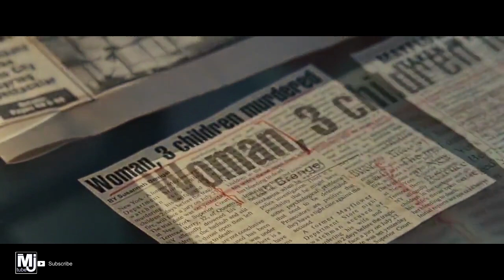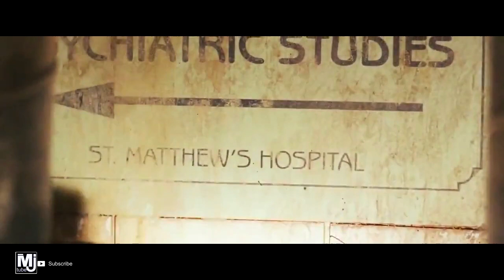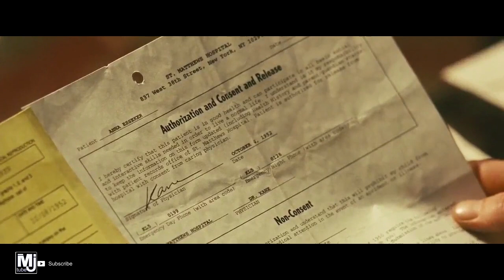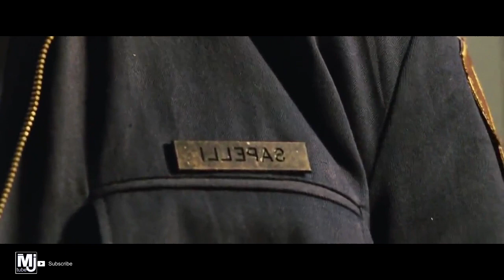CERMIN YANG DI HUNI IBLIS PEMBUNUH # Mirrors (2008)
Nampaknya nasib sial memang sedang menimpa Ben Carson (Kiefer Sutherland) yang bekerja sebagai polisi di kota New York. Setelah ia dipecat lantaran secara tak sengaja ia menembak sesama polisi yang saat itu sedang menyamar. Setelah itu, serentetan masalah mulai datang bertubi-tubi pada Ben yang baru saja sembuh dari kecanduan alkohol ini.
Terpisah dari istrinya Amy (Paula Patton), Ben kemudian tinggal di tempat adiknya Angela (Amy Smart). Berharap dapat kembali pada istrinya Ben mulai mencoba bangkit dan bekerja sebagai satpam di sebuah department store. Maka mulailah Ben menjadi penjaga malam di tempat ini.berjalan lancar sampai suatu saat tanpa sebab yang jelas, beberapa orang ditemukan meninggal secara misterius di tempat Ben bekerja. Di saat yang sama, Ben juga harus menghadapi masalah lain yang tak kalah pentingnya. Beberapa karyawan yang dipecat dari department store tersebut berencana melakukan demonstrasi untuk menuntut ganti rugi finansial atas pemecatan sepihak tersebut.Di tengah ruwetnya masalah yang dihadapi department store tersebut, tiba-tiba saja seorang wanita yang kelihatan kurang waras datang dan mengatakan bahwa department store tempat Ben bekerja sedang menghadapi masalah besar. Wanita tersebut mengatakan bahwa beberapa kematian misterius yang terjadi di tempat tersebut adalah akibat dari arwah saudara perempuannya yang mati penasaran. Arwah wanita yang mati penasaran itu menggunakan cermin sebagai jalan keluar masuk dari alamnya menuju dunia ini.. saksikanlah sampai akhir review film ini di cenel mj tube . jangan lupa like dan subscrebnya setiap cenel mj tube ini mereview film lama maupun terbaru . setiap pembawaan alur cerita film akan selalu saya bumbui dengan candaan agar kalian tidak bosan mengikuti alur cerita film yang saya bawakan . karna saya akan berusaha membawakan alur cerita film dengan cara yang berbeda di bandingkan review film di cenel yang lain .